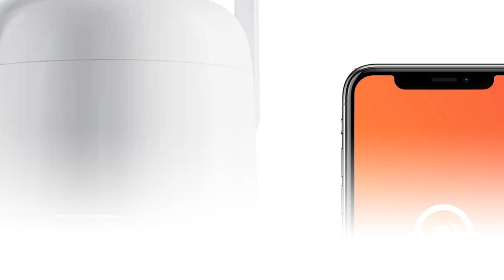2K Security Cameras Wireless Outdoor WiFi, Dzees Siren Alarm Spotlight Outdoor Camera Wireless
2K Security Cameras Wireless Outdoor WiFi, Dzees Siren Alarm Spotlight Outdoor Camera Wireless Battery Powered, 360° PTZ Camera, AI Motion Detection, 2-Way Talk, Color Night Vision, IP66, Cloud/SD.

Security cameras with high-capacity batteries bring a wireless security experience with 4dbi antennas and 2.4GHz WiFi (Not support 5Ghz) connectivity. With a 50% larger capacity than other brands and providing up to 6 months stand by time for a full charge.